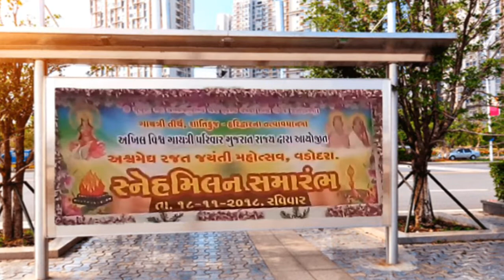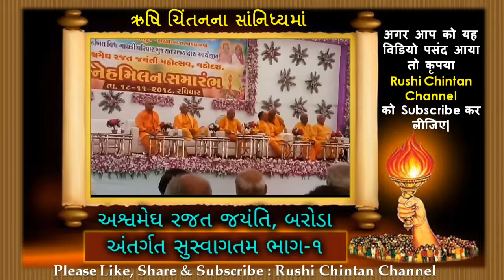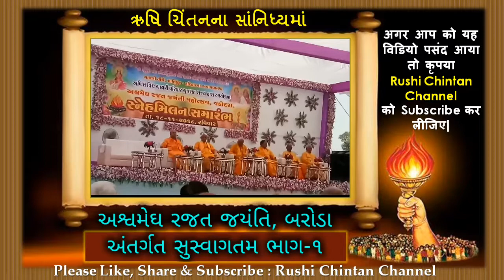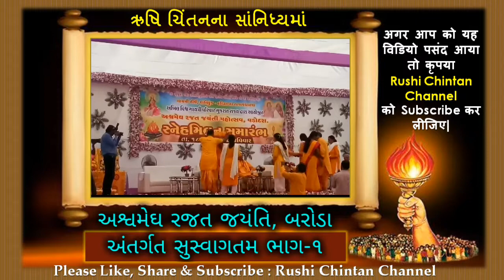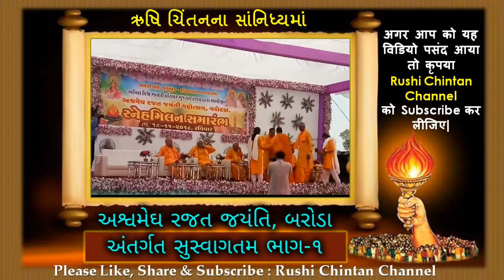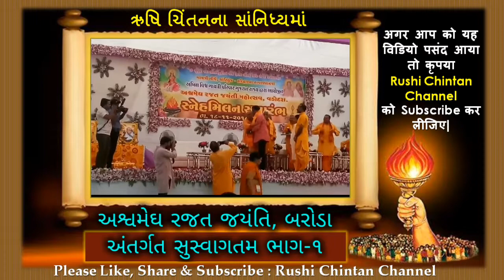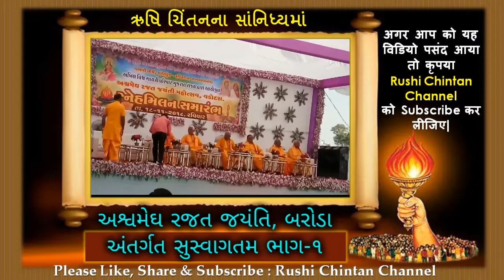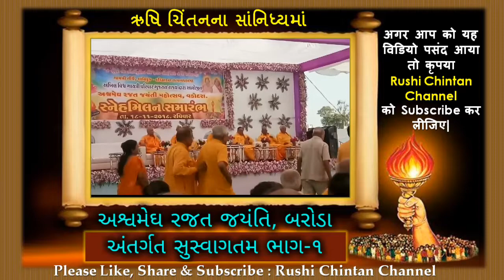અશ્વમેઘ રજત જયંતિ અંતર્ગત સુસ્વાગતમ ભાગ-૧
અશ્વમેઘ રજત જયંતિ અંતર્ગત સુસ્વાગતમ
ગુજરાત રાજ્યનાં સ્નેહમીલન
તારીખ 18/11/2018, રવિવાર શાંતીકુંજથી
આપણાં સન્માનનીય અને વરિષ્ઠ ભાઈઓ સાથે યોજાયેલ મહત્વપૂર્ણ ગોષ્ટી ની એક ઝલક
1.   આદરણીય શ્રી વિરેશ્વરજી ઉપાધ્યાયજી
2.   આદરણીય શ્રી બૃજમોહન ગૌડજી
3.   આદરણીય શ્રી કાલીચરણ શર્માજી
4.   આદરણીય શ્રી દિનેશભાઇ પટેલ

Gujarati Blog :
પં. શ્રીરામ શર્મા આચાર્યના ક્રાંતિકારી વિચારો